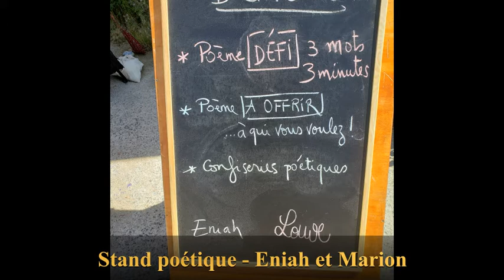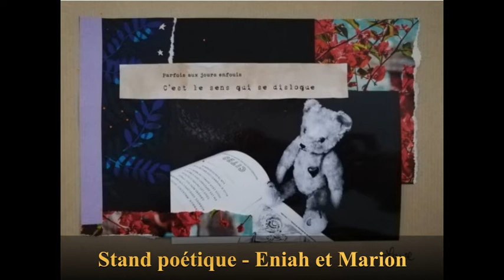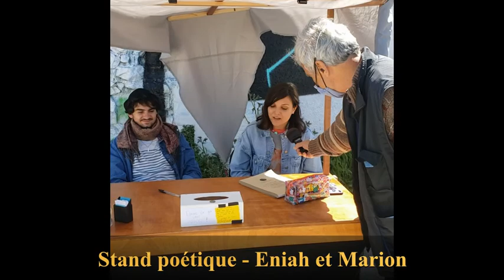Stand poétique Eniah et Marion au Gabut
Offrir un poème avec Eniah et Marion